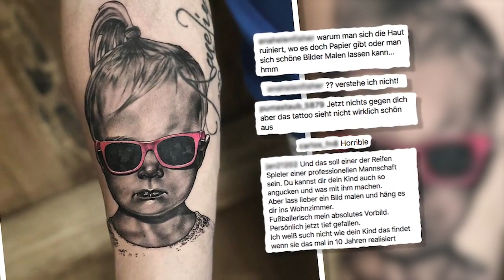Toni Kroos erntet Shitstorm wegen Tattoo seiner kleinen Tochter!!!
Toni Kroos hat sich ein Tattoo seiner zweijährigen Tochter stechen lassen. Doch das kommt bei vielen seiner Fans so gar nicht gut an.

Toni Kroos, Tochter Amelie, Tattoo seiner kleinen Tochter, Shitstorm,